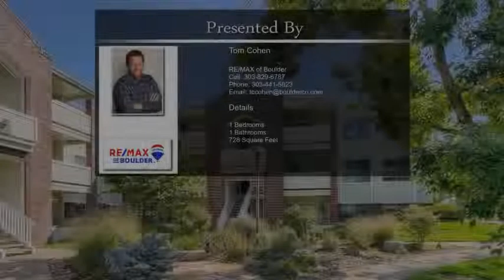33 South Boulder Circle 321 Unit 321 Boulder CO 80303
33  South Boulder Circle  321 Unit 321 Boulder CO 80303

Spacious top floor condo in a very convenient South Boulder location!  This unit offers large room sizes, off-street assigned parking, and a seasonal outdoor pool.  Easy access throughout the metro area and just a short walk to the Table Mesa Park 'n Ride, this spot is an attractive and affordable option for owner occupants and investors alike.  In unit laundry with all appliances included, newer furnace and air conditioning and a well maintained complex.  Ready for quick occupancy and a rare opportunity.